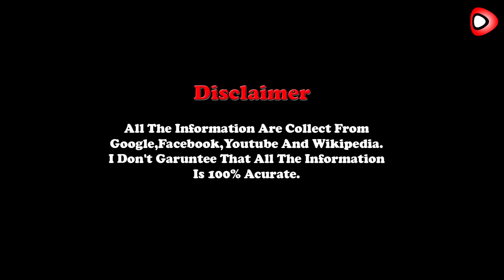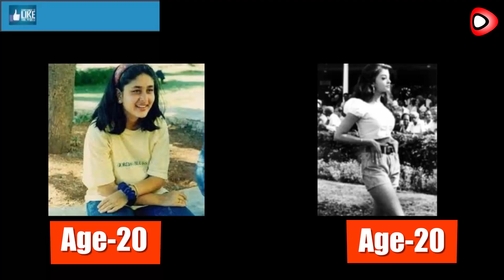Kareena Kapoor VS Aishwarya Rai - Transformation From 1 To 37 Years Old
Kareena Kapoor VS Aishwarya Rai - Transformation
Hi !
Youtubers .